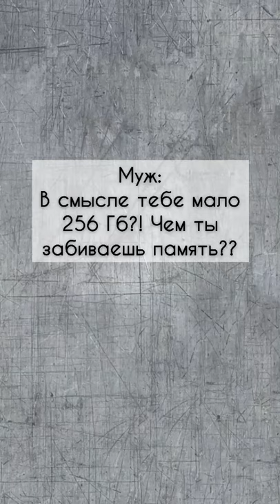funny cat youtube channel cat form meow yawn ct video youtube online cute kitty meowing